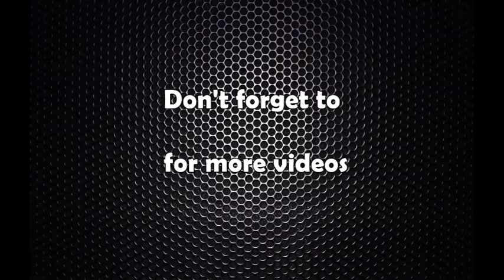गुल्मीमा प्रधानमन्त्री केपी ओलीको पुत्ला जलाईयो